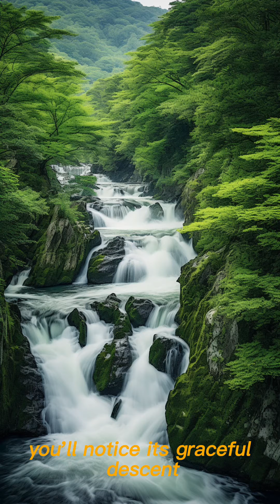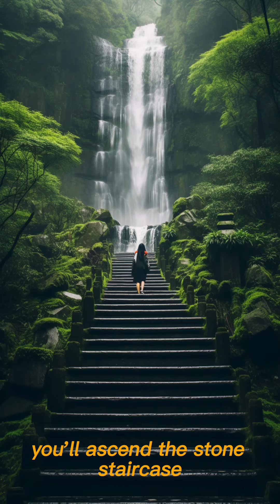Nachi Falls, Japan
Experience the majesty of Nachi Falls in Japan, a sacred cascade surrounded by lush forests. Discover the spiritual significance and natural beauty of this wonder. 🌊🇯🇵